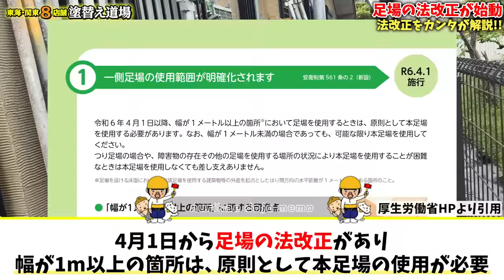【足場の法改正】どうなる⁉︎法改正で4月から変わった足場の組み方を足場職人が解説！これだけの手間が増える分、足場代の値上げもしょうがない？